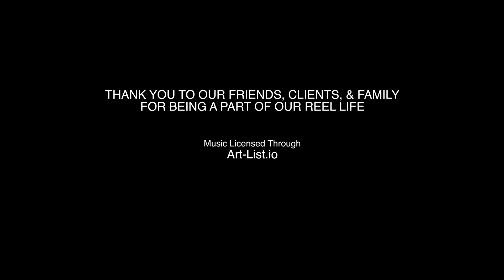Masterpiece : Vlog 35 : Our Reel Life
Your masterpiece can only be created if you move forward in the direction of your dreams. Even though the path may not be clear, the simple act of taking action reveals both options, and answers.

We hope to inspire you through art, and in the way you look at life. As artists we have somehow found a way to make a living for the past 20 years. In that time we have had major successes, and serious challenges. One thing has become evident, and that is fact that the only way to figure out how to survive is to keep moving forward, especially when you find your back against the wall.

Everybody's path to survival and success is different, especially in art. So, stop asking the question "how do I succeed", and just start doing the work. The truth is that everybody sucks when they start, and for most it takes years to become good at anything, much less find a way to make a living with what you create. But, it is all possible!

If you truly want to make it, then make it a point to be creative or to make something every single day. In time small steps turn into big leaps, and the next the you know your doing it.

Filmed by Maring Visuals on the Lumix GH4, GX85, GX8 along with clips on the Phantom Professional 3 and goPro Session 5